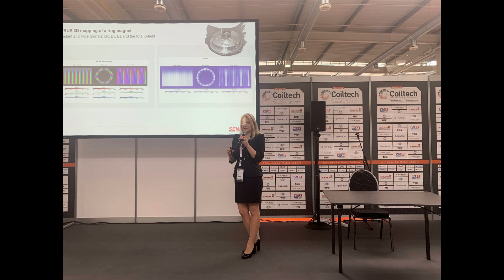TRUE 3D MAGNETIC MEASUREMENT presented by Dr. Dragana Popovic Renella of SENIS Switzerland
Accurate and fast quality control of high gradient permanent magnets, electro magnets and magnet assemblies is only possible with True 3D magnetic field measurements. Two factors strongly influence the accuracy of such 3-axis magnetic field measurements: the field
sensitive volume of the 3-axis sensor; and the orthogonality error of the 3 sensor axis.
The smaller the field sensitive volume and the better the intrinsic orthogonality errors are corrected, the more accurate will be the measurement results.